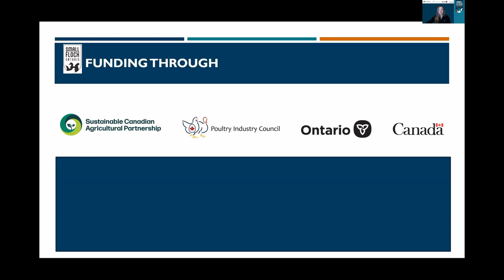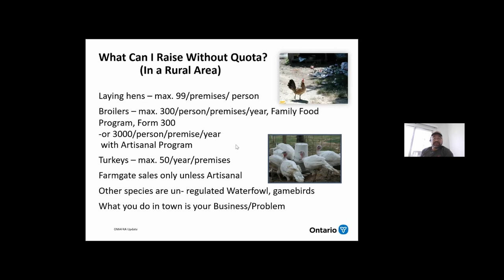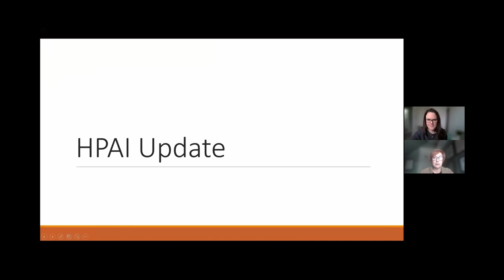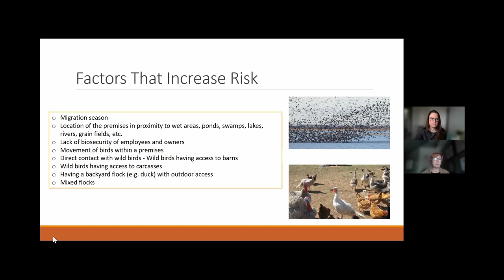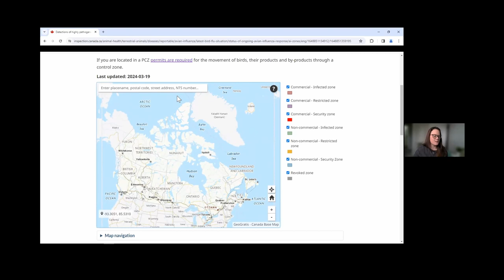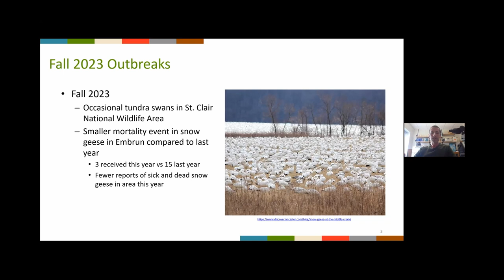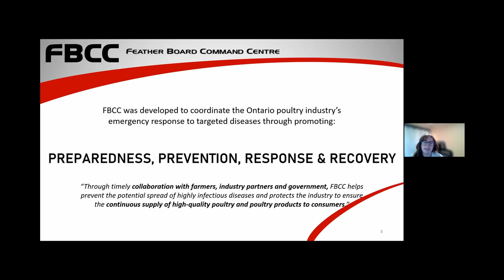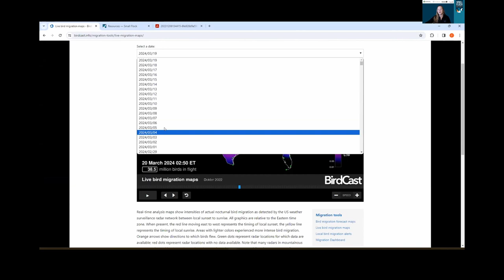Small Flock Ontario Municipal Bylaw Focused Webinar HPAI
This is a recording from a live event on March 20th, 2024.
Our informative webinar is tailored for Municipalities and Bylaw Officers on preventing High Path Avian Influenza (HPAI) with Small Flock Ontario. Don't miss this opportunity to learn about protecting your community from HPAI and accessing valuable resources from Small Flock Ontario.

In collaboration with expert speakers from CFIA, CWHC, OMAFRA, and FBCC we'll explore crucial topics including:

Introduction of Small Flock Ontario initiative and resources by Charlotte Wall

HPAI possible exposure points in poultry housing & rearing by Al Dam from OMAFRA

Current status of HPAI and map checking tips by Victoria Wilson from CFIA

Wild bird positives and CWHC dashboard usage by Dr. Brian Stevens from CWHC

How we keep the industry informed by Maggy Watson from FBCC

To see our resources, and many of the ones referred to in this video check out smallflockontario.ca